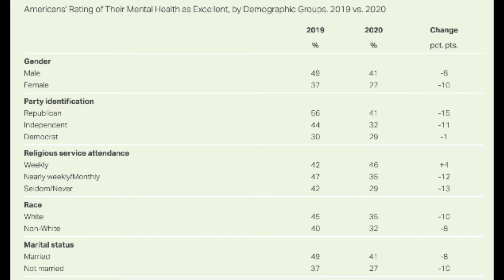The Confession | Nehemiah 9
"And we have acted wickedly..." In light of all that God has done, Israel (like us) chose to rebel. The only way forward is confession.